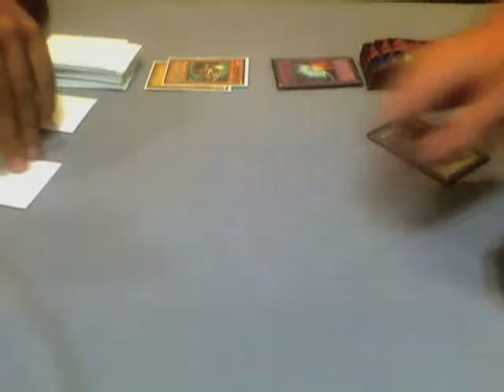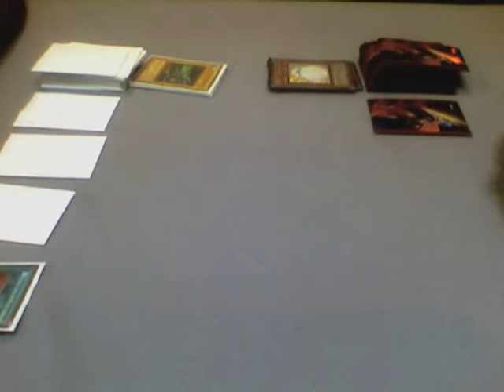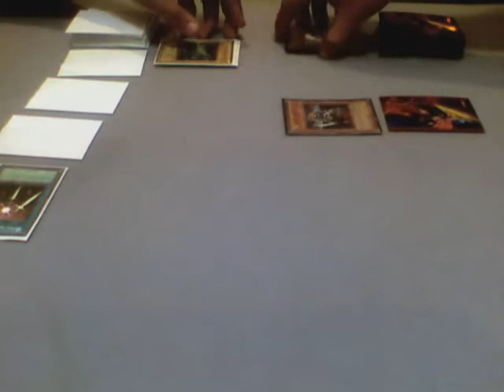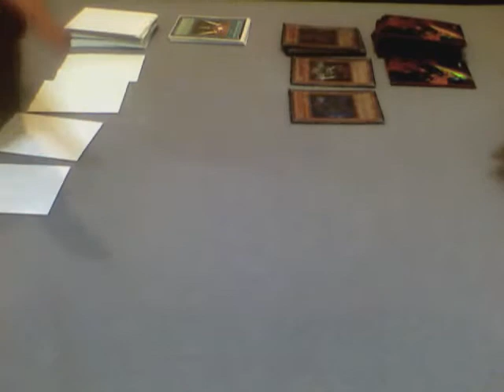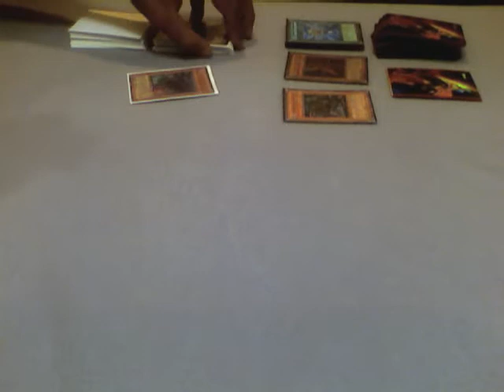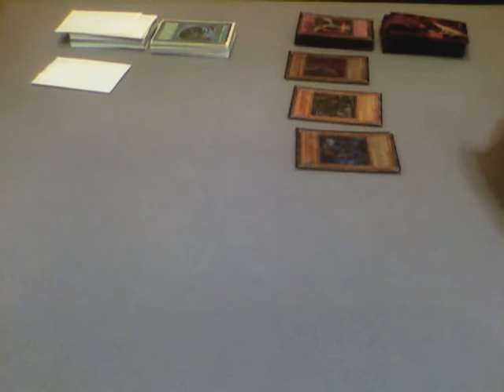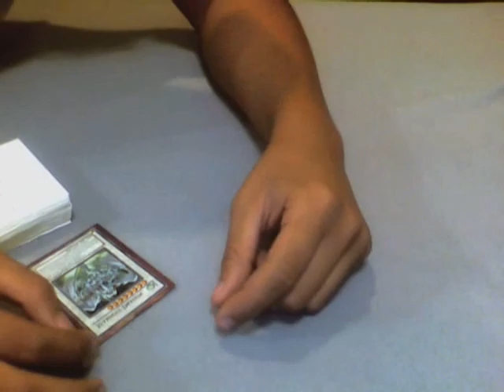Red-Eyes Darkness Dragon vs. Russian Beatdown (initiation duel)Duel 2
duel 2